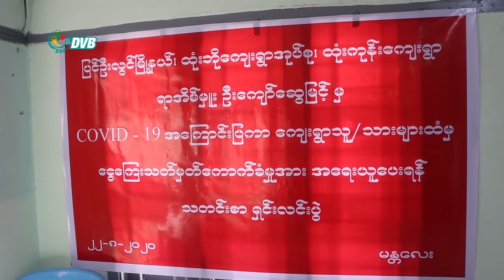DVB - COVID19 ရောဂါ အကြောင်းပြပြီး ငွေတောင်းခံလို့ အရေးယူပေးဖို့ ပြောကြား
ပြင်ဦးလွင်မြို့နယ်ထဲက ထုံးကုန်းရွာ ရာအိမ်မှူးကနေ COVID - 19 ရောဂါ အကြောင်းပြပြီး ရွာသူ ၊ ရွာသားတွေဆီကနေ ငွေကြေးတောင်းခံတာကြောင့် အရေးယူပေးဖို့အတွက် ဒေသခံတွေက သတင်းစာရှင်းလင်းပွဲပြုလုပ် ပြောကြား ခဲ့ပါတယ် ။ နိုင်လင်းဦး သတင်းပေးပို့ ထားတာပါ ။